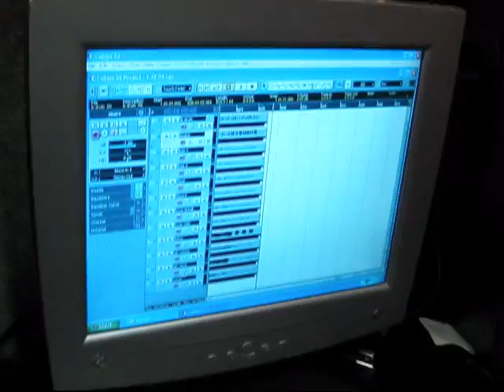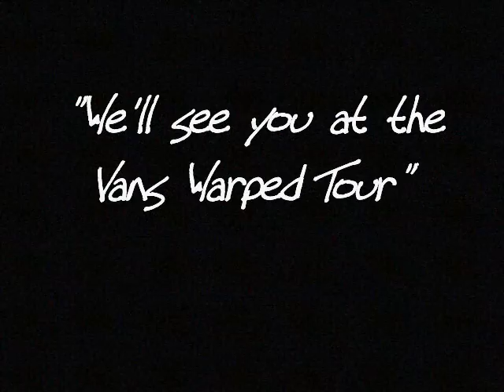disalto in the studio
the Disalto guys rehearse for the big tour!!